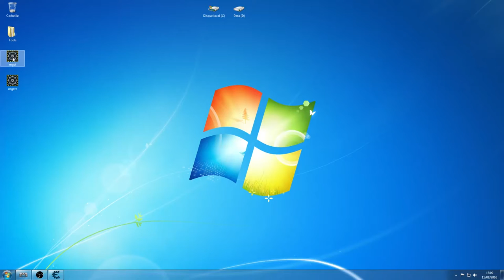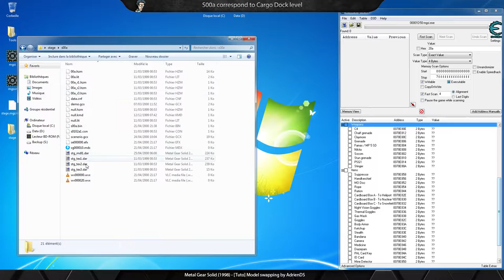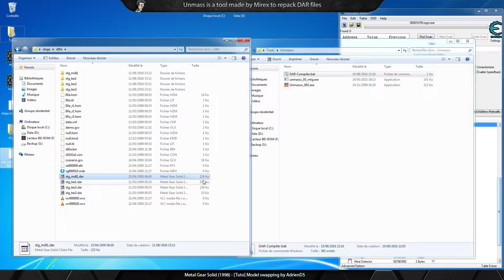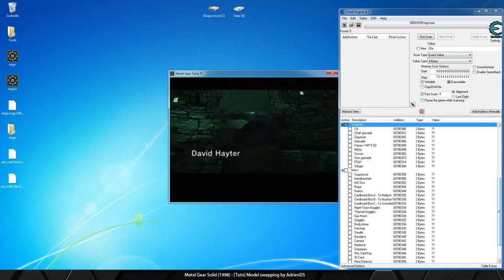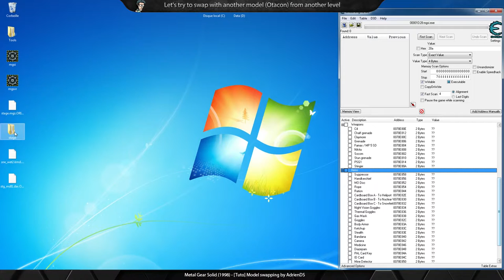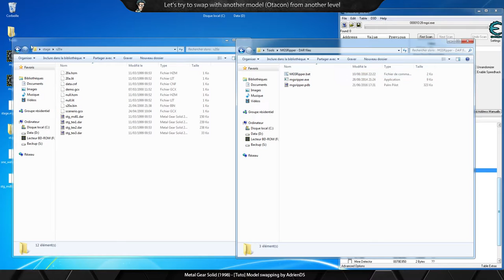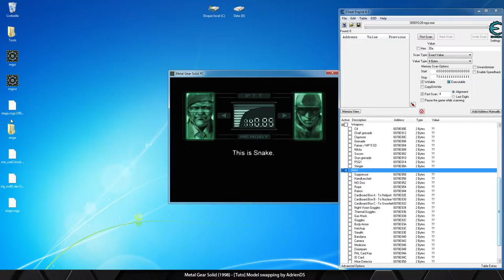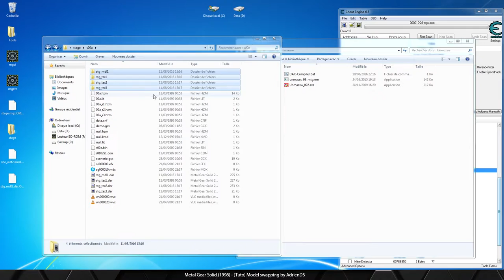Metal Gear Solid (1998) - [Tuto] Model swapping by AdrienDS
Hi guys!

Someone asked me to do a model swapping tutorial for Metal Gear Solid.
It's been few years last time I did it.

Let me know if you have any ideas for future videos!

PS: Yes MGS models can be extracted and converted to OBJ!